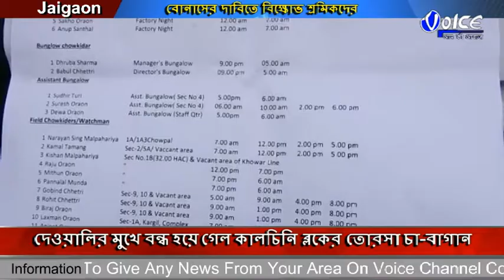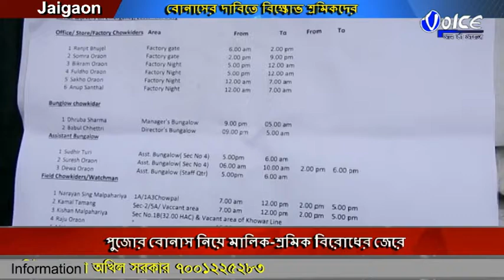বোনাসের দাবিতে বাগানের শ্রমিকরা ভুটানের যাওয়ার সার্ক রোড অবরোধ করে বিক্ষোভ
পুজোর বোনাস নিয়ে মালিক-শ্রমিক বিরোধের জেরে দেওয়ালির মুখে বন্ধ হয়ে গেল কালচিনি ব্লকের তোরসা চা-বাগান,এদিন বোনাসের দাবিতে বাগানের শ্রমিকরা ভুটানের যাওয়ার সার্ক রোড অবরোধ করে বিক্ষোভ দেখাতে শুরু করেন,পরে জয়গাঁ থানার পুলিশের হস্তক্ষেপে অবরোধ তুলে নেন শ্রমিকেরা